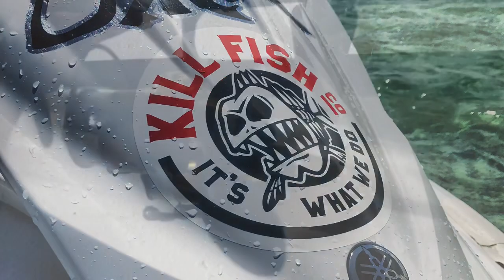Hawaii Jetski fishing last video of 2019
Headed out super early morning to do a little nighttime fishing then continued fishing on throughout the day using fresh live bait!